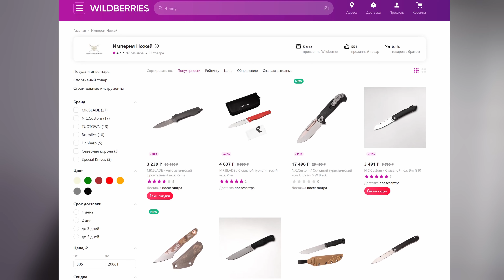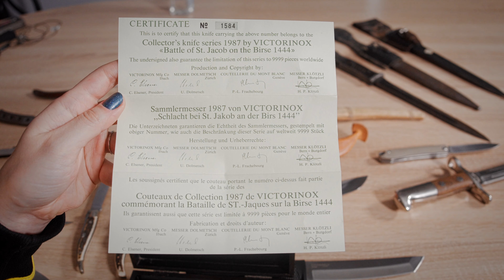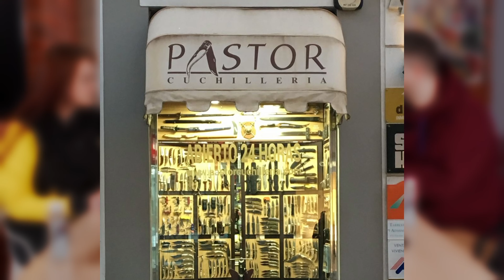Купил штык-нож на ярмарке! Коллекция ножемана-туриста из Санкт-Петербурга.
Поехал в Испанию за навахой! Коллекция ножемана - туриста, который вместо магнитов на холодильник покупает ножи.

00:00 Начало
01:04 Нож 1987 г.
05:02 Штык-нож с ярмарки
10:15 Наваха
18:21 Еще штык-нож
20:45 Болгарский нож
23:03 Якутский нож
26:49 Пчак
29:30 Недотанто
31:57 Филиппинский нож
38:46 Метательный нож
46:56 Rajah II Cold Steel
50:34 Хигоноками
53:25 Финский нож
01:00:26 Подарок тестя